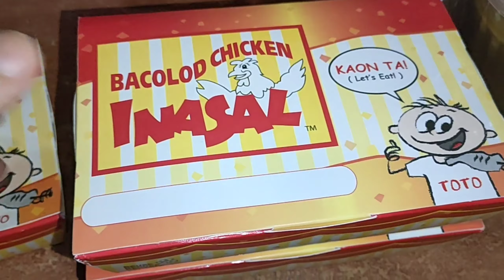Kitchenware Haul and a little bit of Mukbang